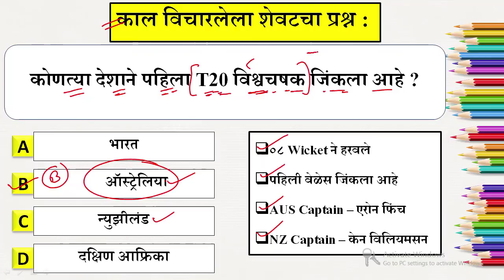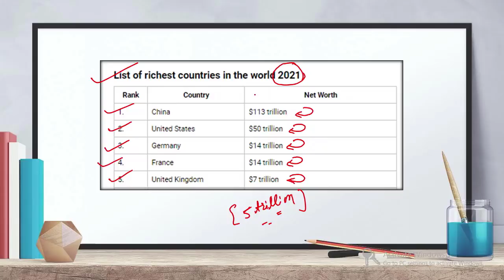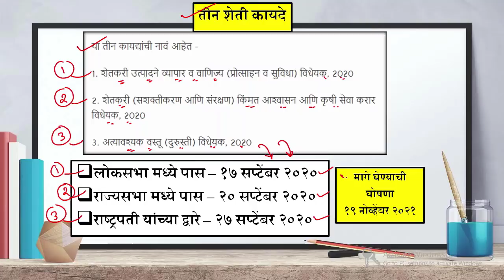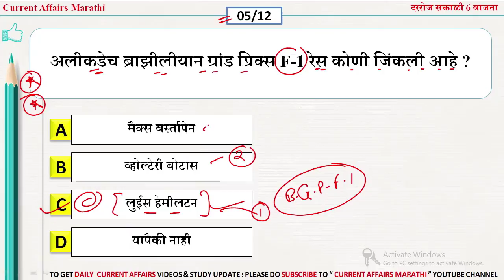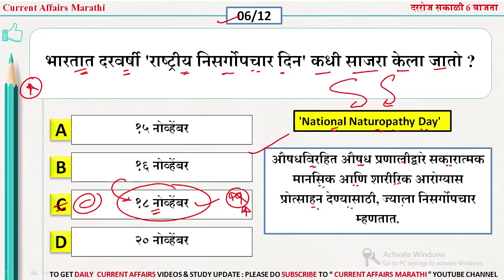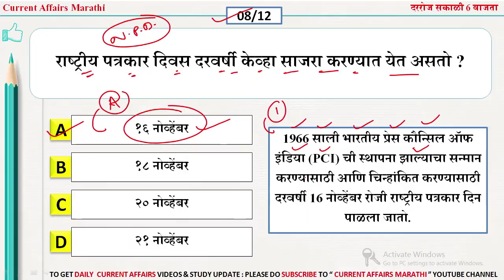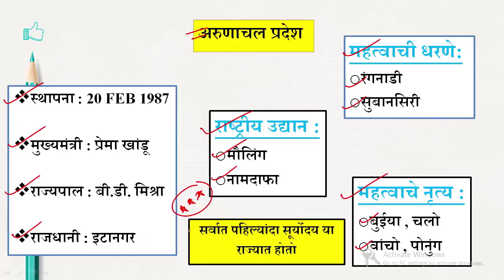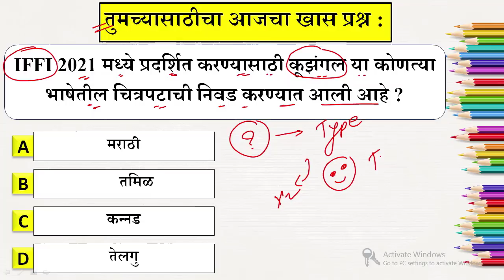21 Nov 2021 | Current Affairs Marathi | Chalu Ghadamodi 2021 | Current Affairs in Marathi 2021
v=XyInzgNpW0U&t=13s&pp=sAQA

🔥Keep Learning
📲 Keep Sharing